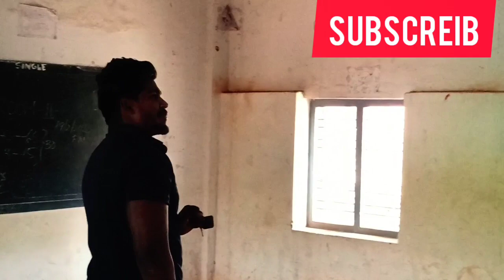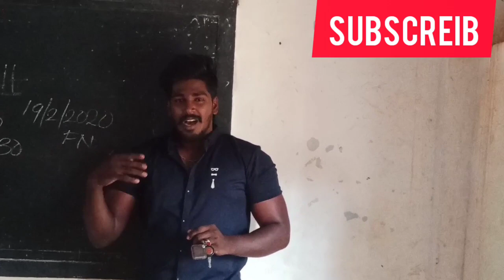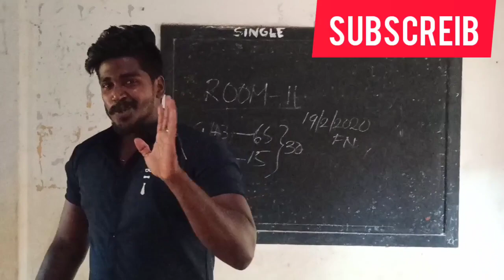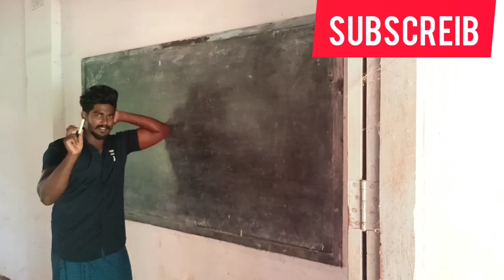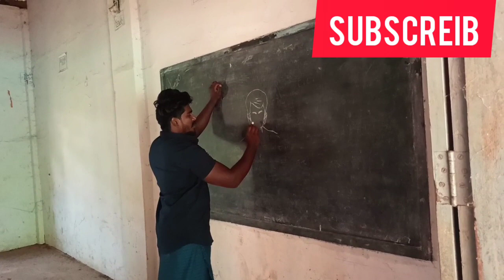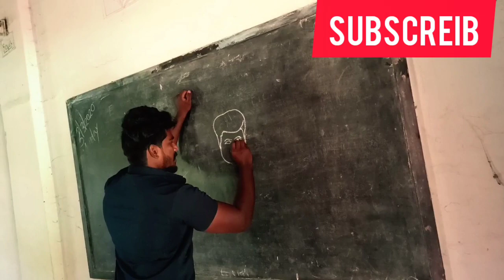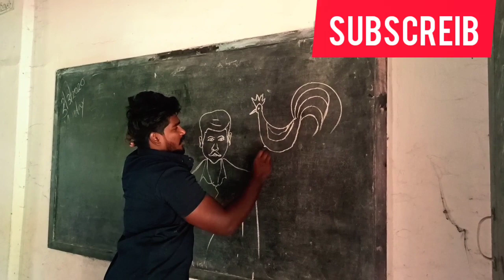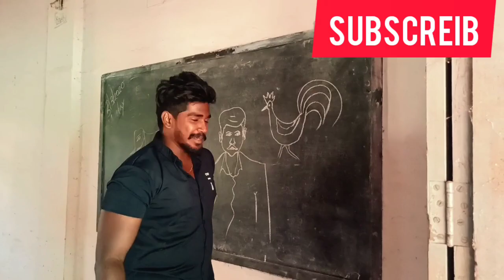ഞാൻ പഠിച്ച സ്കൂൾ